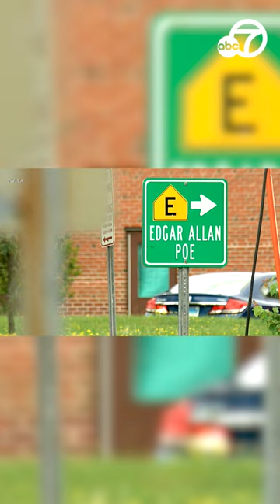3 masked teens jump on school bus, shoot at 14-year-old boy's head, beat him after gun misfires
HEARTBREAKING: Three masked teens jumped on a school bus in Maryland and shot at a 14-year-old boy's head before beating him after the gun misfired, police said.